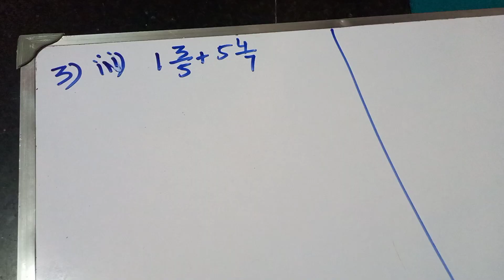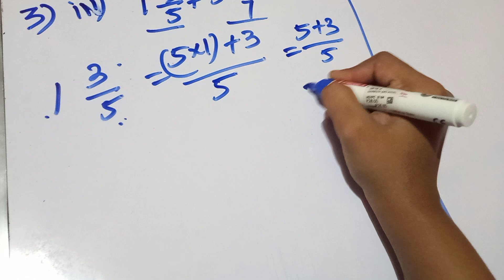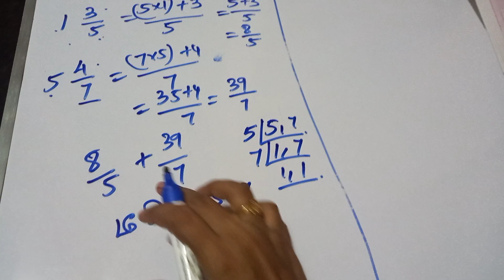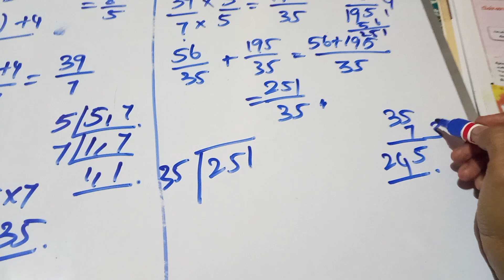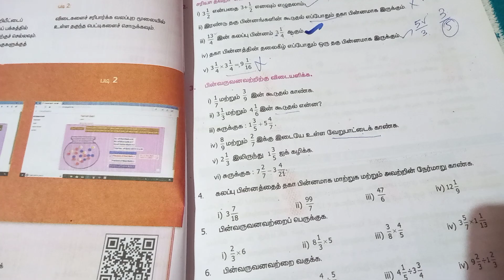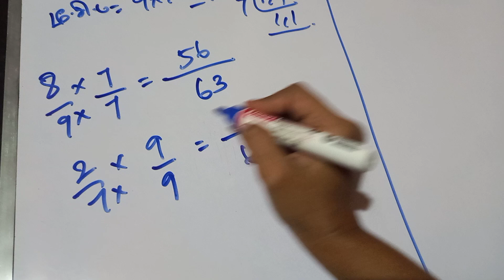6ஆம்வகுப்பி தொகுதி-3 பாடம்-1 பயிற்சி-1.1 கணக்கு-3(iii,iv)